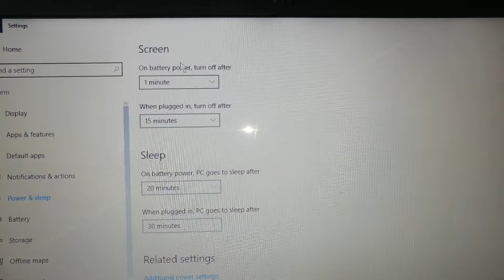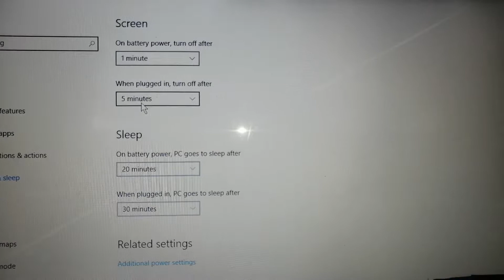laptop screen turns off when plugged in !! laptop screen turn off after five minutes when plugged in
laptop screen turns off when plugged in
hp laptop screen turns off when plugged in
windows 10 laptop screen turns off when plugged in
windows 10 screen turns off when plugged in
laptop screen turn off after five minutes when plugged in
hp laptop screen turn off after five minutes when plugged in
windows 10 laptop screen turn off after five minutes when plugged in
windows 10 screen turn off after five minutes when plugged in